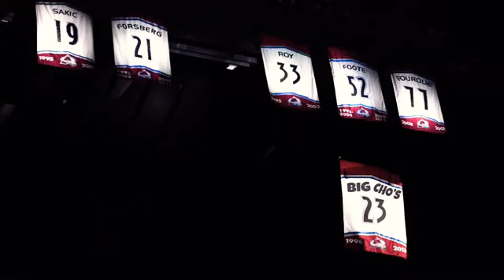BiG cHo’S Kodi intro’s!!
BiG cHo’S Kodi Build’s

- Regularly Updated
- Caters for Kodi 17.6 & 18
.and beyond.!!
- Total Cleans on  Android Tv Boxes
- No Problem too Small!!